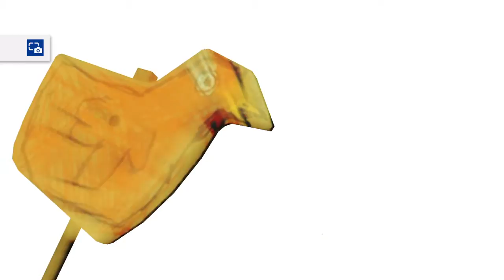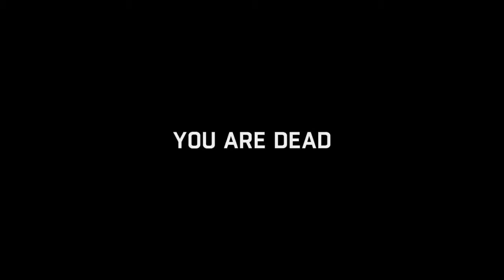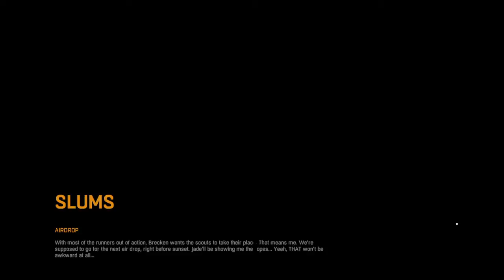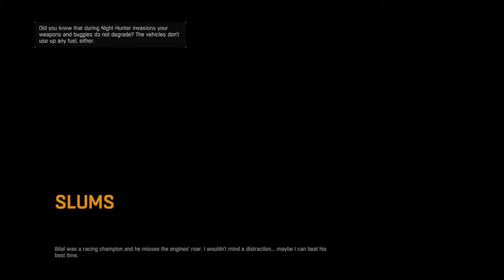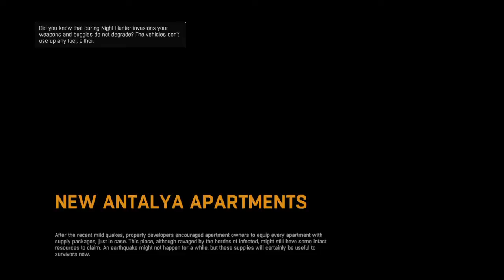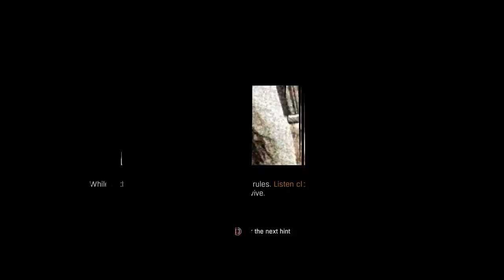Dying light alien easter egg